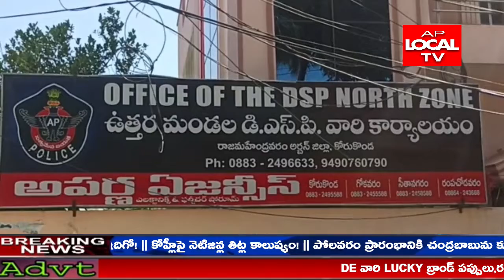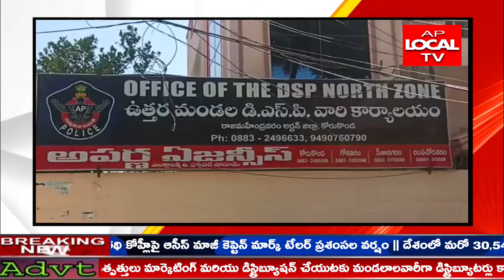తూర్పుగోదావరి రాజమండ్రి నార్త్ జోన్ డీఎస్పీగా బాధ్యతలు చేపట్టిన కడలి వెంకటేశ్వరరావు